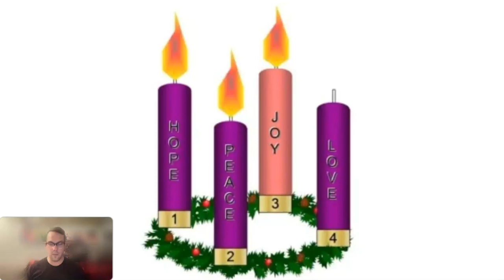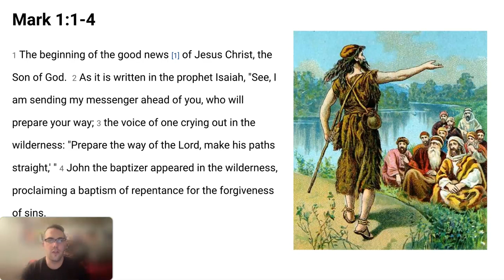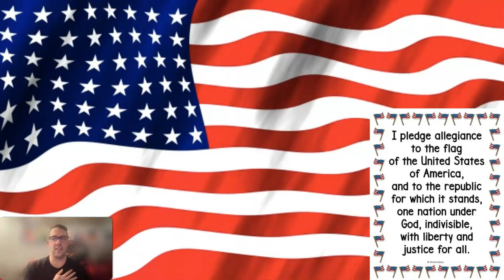Morning Message- 12/22/23